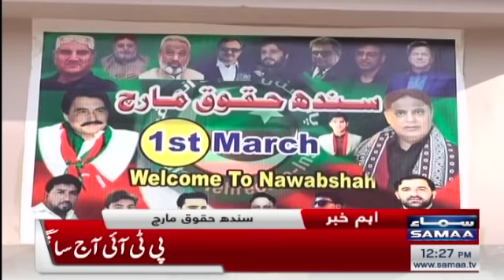Samaa News Bulletin 12pm - 2 March 2022